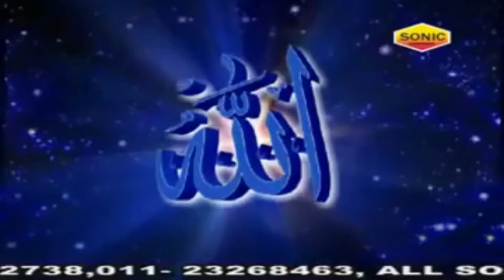Data Karim Sabir - दाता करीम साबिर - Rais Anis Sabri - Kaliyar Sharif Dargah Urs Qawwali 2017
Data Kareem Sabir - दाता करीम साबिर - Rais Anis Sabri - Kaliyar Sharif Dargah Urs Qawwali 2017

Songs Details :

Song Name:  Data Karim Sabir
Singer Name:Sabir Rais Anis Sabri
Copyright : Sonic Enterprise